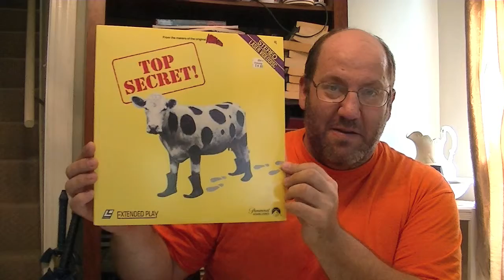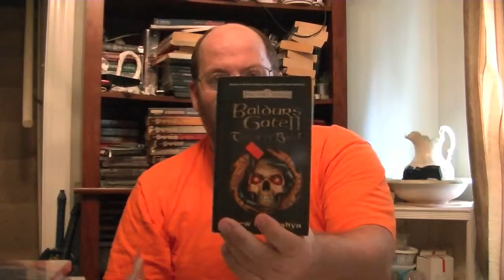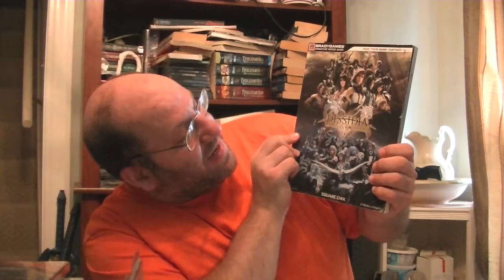Pickups from Texas July 2015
These are some of the things that I picked up on my vacation in Texas.